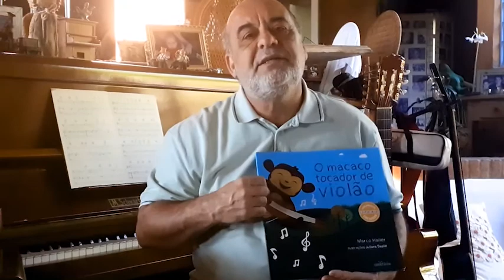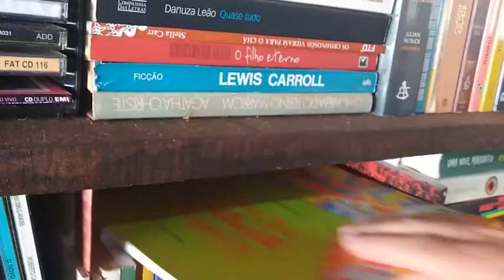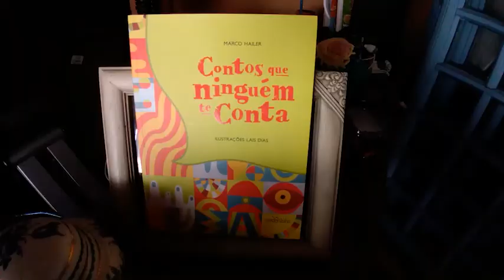Colégio La Salle - Brasília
Entrevista com respostas aos alunos do Colégio La Salle de Brasília - DF. que adotaram o livro CONTOS QUE NINGUÉM TE CONTA.